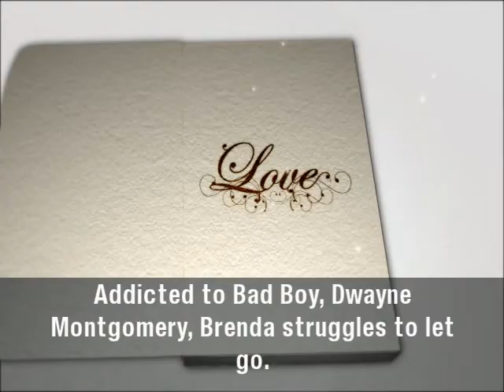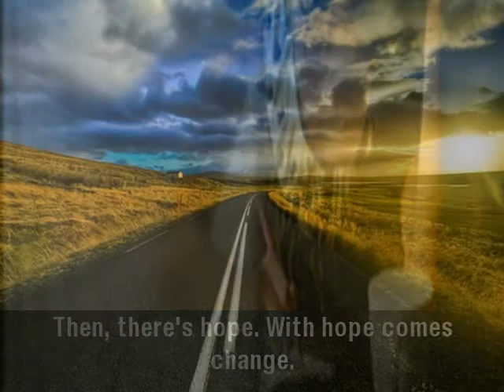In My Shoes by Brenda Hampton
Novel based on the life of bestselling author, Brenda Hampton.